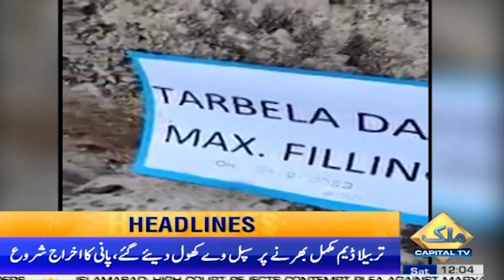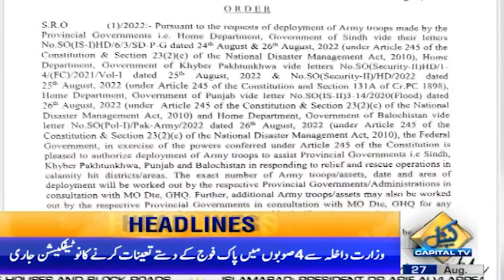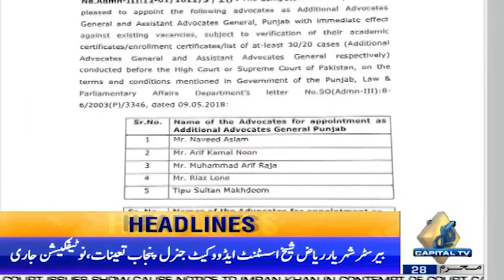High Alert In Pakistan ! | 12 PM News Headlines | 27 Aug 2022 | Capital TV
High Alert In Pakistan  !!!